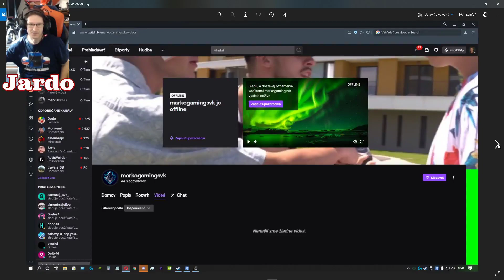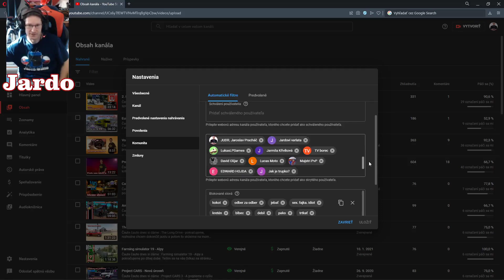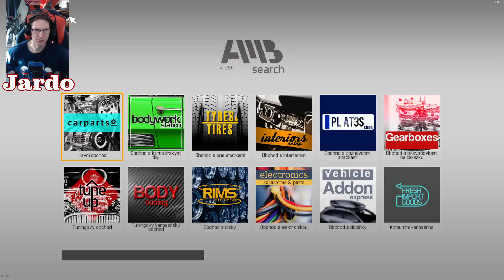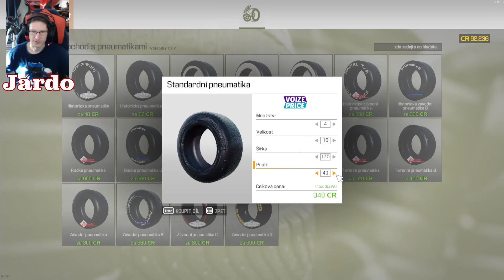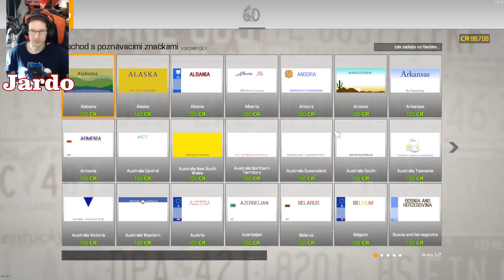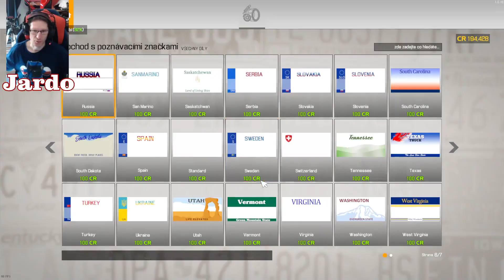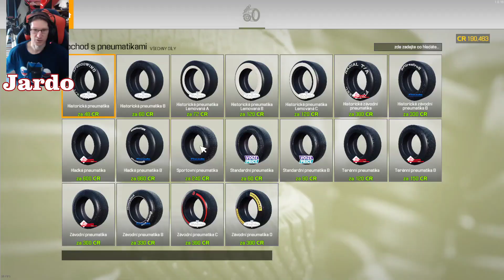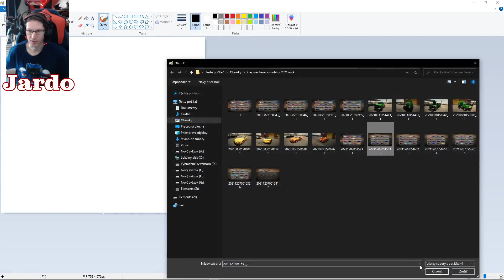Car mechanic simulator 2021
Čaute čaute dnes si dáme :   Car mechanic simulator 2021 spravíme 2 autá. bude vyjadrenie FB a volant.

Teším sa na vás

Kontakty na mňa :

SKYPE :    Jardotuning1

STEAM :    JARDO12

UPOZORNENIE : Donate sú dobrovolné a nevratné, tak to je celé na vašom rozhodnutí !

Môj PC a rozpis komponentov

Procesor                   AMD Ryzen 7  2700 Eight-Core Processor  3,20GHz
                                             Procesor 8-jadrový, 16 vláken, 3.2GHz
Chladič CPU             CPU AMD Wraith Prism LED RGB pre AM3/AM4

Grafická karta          MSI GeForce RTX 2070 SUPER GAMING X TRIO
                                   8 GB

Základní deska         MSI MPG X570 GAMING EDGE WIFI
                                    + M2 Samsung 970 EVO 500 GB

Zdroj                          EVGA SUPERNOVA 850 G+ GOLD POWER SUPPLY

Operačná pameť      HYPERX PREDATOR RGB
                                    DDR4 2933MHz  4x8GB

PC skriňa                   Fractal Design Define R6 USB-C biela Tempered Glass

Monitory                    Samsung C32 F391 HD
                                    Samsung C32 F391  HD
                                    LG 32"  2560x1080 HD

Klávesnice                Trust SEMI-MECH KEYBOARD GXT 860
                                   LOGITECH G213 PRODIGY
                                   X7 PRO G 100  POMOCNÁ

                                  BIOHAZARD MOUSE FOR
                                  GAMERS      HERNÁ

Herný headset        LOGITECH G430
                                  MSI Gaming   DS 502

Vebka                      LOGITECH C920 HD
                                 LOGITECH C920 HD
                                 LOGITECH C922 HD
                                 veľký statýv
                                 + malý statýv

Volant                     Logitech G29 Driving Force
                                + prevodová páka

Gamepad                LOGITECH - F 710

Side panel              CONTROL FOR PC
                                Na Farming Simulator 17

Mikrofón                 ANUA CM 900
                                + štúdiový stojan
                                 TANNOY TM1  2x
                                 +štúdiový stojan  2x

Mixažny pult          YAMAHA MG12XUK

Digitál foták           PANASONIC LUMIX FZ 72
                                + veľký statýv

Videokamera         PANASONIC   HC - V770
                                + veľký statýv

Joistik                     LOGITECH FORCE 3D PRO
Záložný zdroj          APC BACK-UPS ES 700
Ventilátori              CORSAIR 2xSP140 LED BLUE
Osvetlenie             VEGASM MAGNETIC LEDdeme pokračovať na mape. Bude to multiplayer, tak sa tam môžete pripojiť a zahrať si.

Hráčske kreslo                        Playset